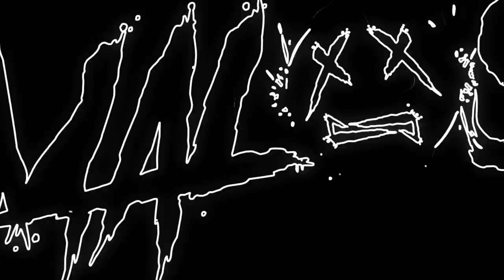MEGA WPADKA NA URODZINACH MALOSA ⭐️ MALOS ©️©️ CORRADO PRZESMYKI ⭐️ 19.11.2022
Dzięki za piękne urodziny ❤️

Była petarda ❤️

a ten początek to tylko żart 😆😆😆